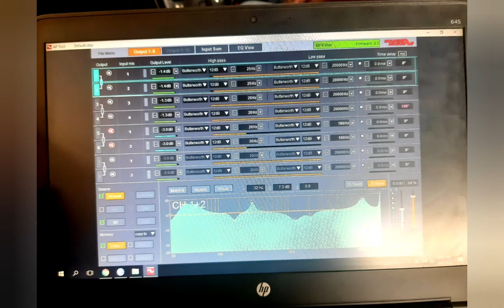Alpine s-s65c , Alpine s-s65 , Alpine Underseat subwoofer Soundmagus dsp